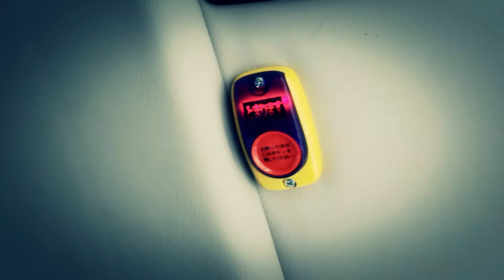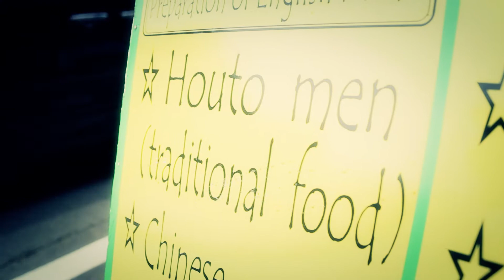Trip with QUAEL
director & music : Yoji Watanabe from QUAEL bags